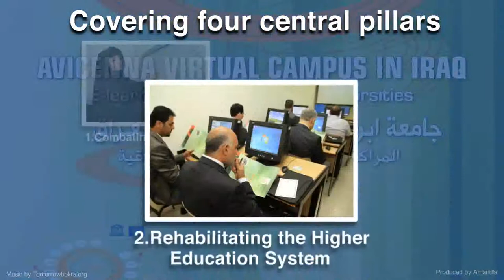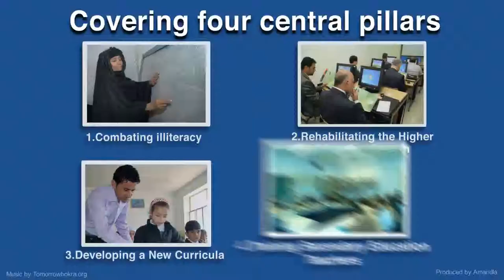Qahei | Quality Assurance for Higher Education in Iraq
UNESCO Office for Iraq

Abdoun, 9 Ya'acoub Ammari Street
Amman
Jordan
11181